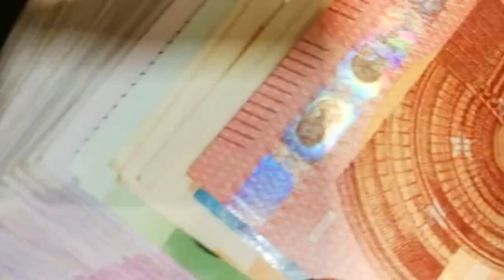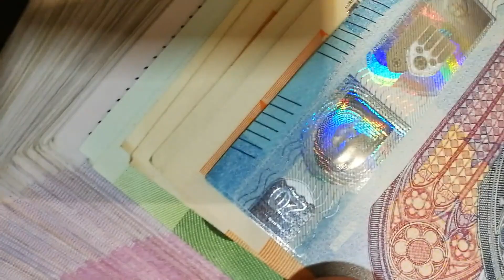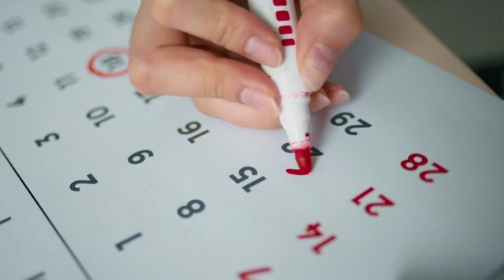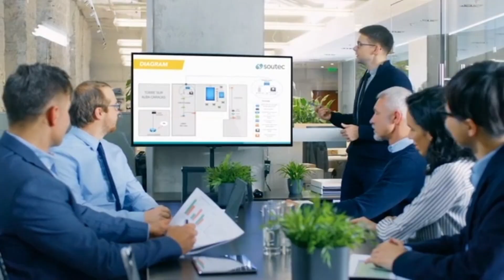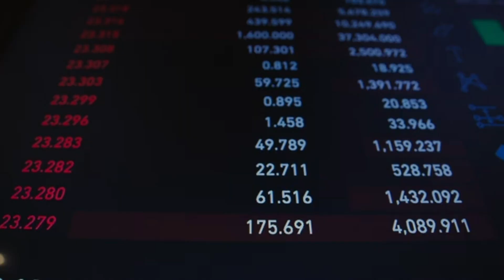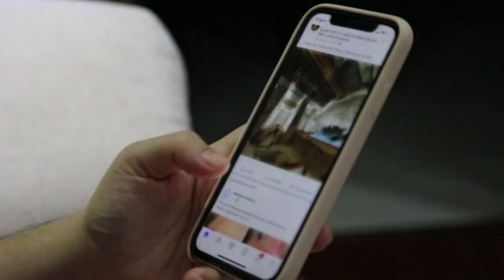Enquire About a Quantum Virtual Assistant